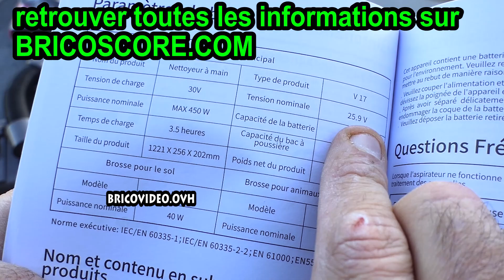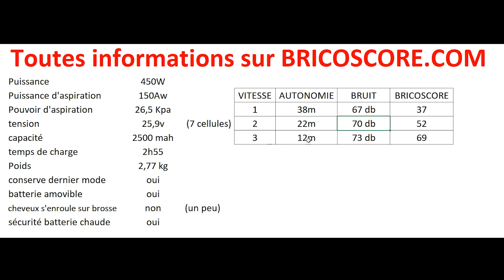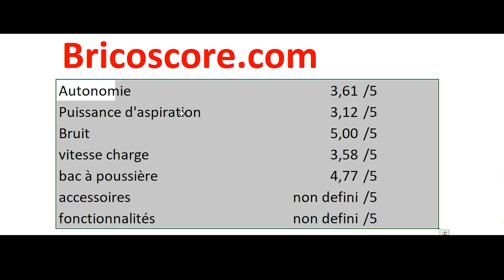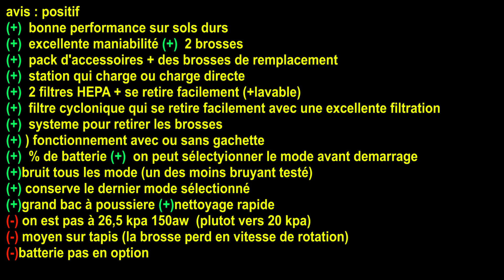Redroad V17 un aspirateur sans fil avec 2 brosses pour sols durs et tapis ! silencieux 450w 26500Pa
Redroad V17 Aspirateur balai sans fil double brosse - 26500Pa 450w 150aw HEPA double ►cdiscount (233€27 jusqu'au 9 mai avec promo sur cdiscount "une fenettre doit s'ouvrir et vous proposez les 233€27)

rubrique aspirateur sans fil